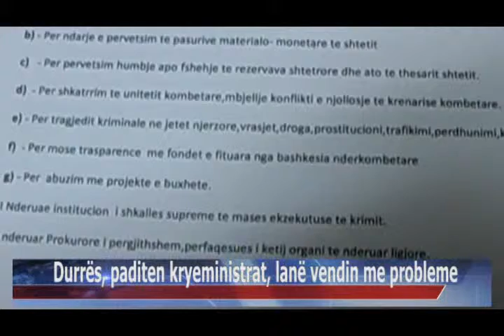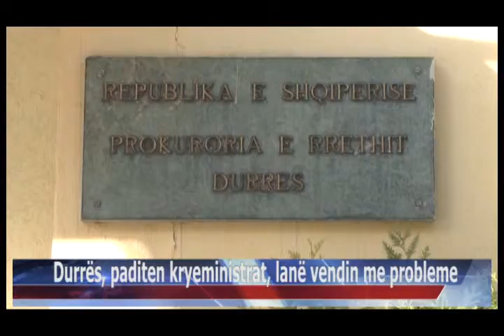04 09 2015 Durrës, paditen kryeministrat, lanë vendin me probleme